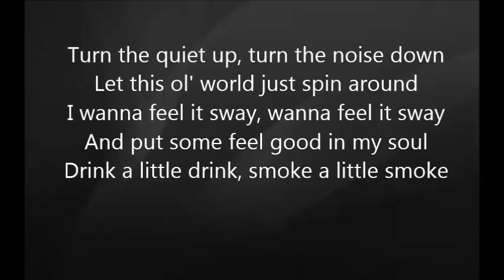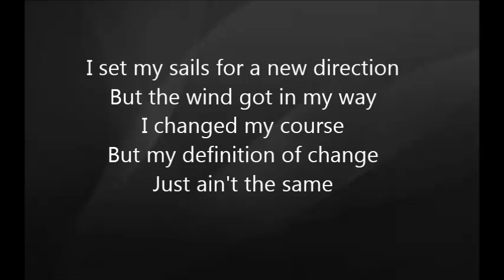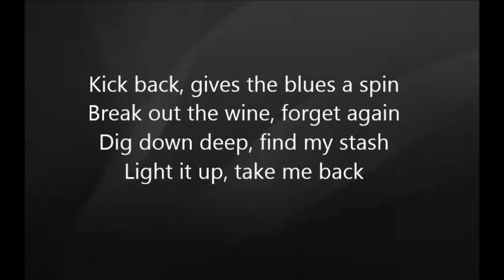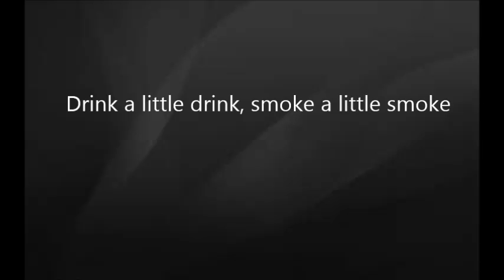Eric Church - Smoke a Little Smoke with Lyrics